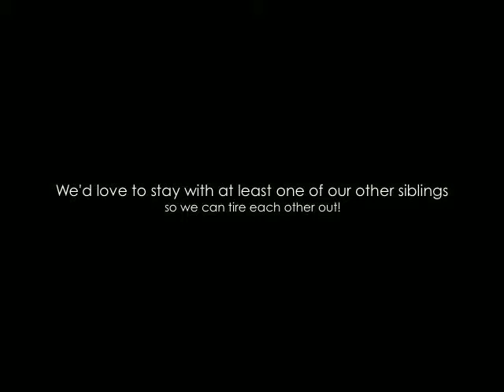Pets of the Week: Bert, Ernie, Split and Ziggy 04/12/11